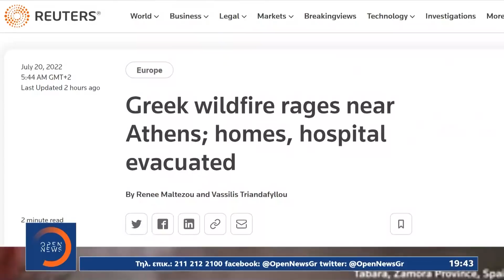Κεντρικό δελτίο ειδήσεων 20/07/2022 | OPEN TV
Γίνετε μέλος στο κανάλι του OPEN για να αποκτήσετε πρόσβαση σε προνόμια:
Σε ύφεση μετά από 24 ώρες η μεγάλη φωτιά στην ανατολική Αττική, μάχη με αναζωπυρώσεις. Νύχτα-εφιάλτης για χιλιάδες κατοίκους, κάηκαν σπίτια σε Πεντέλη, Παλλήνη, Γέρακα και Ανθούσα. Εκκενώθηκαν περιοχές. Ξέσπασε φωτιά στα Μέγαρα, εκκενώθηκε οικισμός. Στάχτη 41 σπίτια από μεγάλη πυρκαγιά στο Λονδίνο. Ανεξέλεγκτα μέτωπα σε Γαλλία, Ισπανία και Ιταλία. Επιμένει ο φονικός καύσωνας. Μειωμένες ροές και όχι οριστικό κλείσιμο του αγωγού προαναγγέλλει ο Πούτιν. Έρχονται υποχρεωτικές περικοπές στην κατανάλωση ενέργειας. Δεν παραιτήθηκε ο Ντράγκι, απόψε η ψήφος εμπιστοσύνης. Αναλυτικά οι ειδήσεις στο κεντρικό δελτίο ειδήσεων του OPEN με την Πόπη Τσαπανίδου.